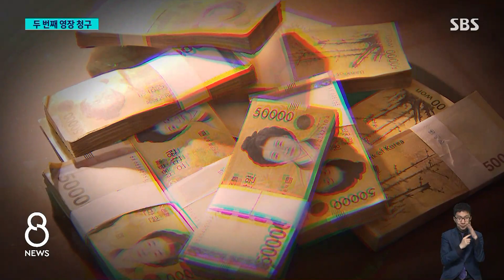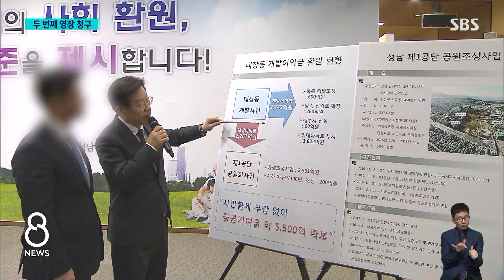이재명 병원 이송된 날 영장청구…핵심 혐의는 '2가지' / SBS 8뉴스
〈앵커〉

이재명 대표가 아침에 병원으로 옮겨지고 2시간 뒤쯤 검찰의 영장 청구 소식이 알려졌습니다. 이 대표에 대해서 구속영장이 청구된 건 지난 2월에 이어 이번이 2번째입니다. 백현동 개발 특혜와 쌍방울 대북 송금 의혹 2가지가 핵심 혐의입니다.

검찰이 청구한 영장에 어떤 내용이 담겨있는지 한성희 기자가 취재했습니다.

〈기자〉

이재명 민주당 대표 2번째 구속영장에 적시된 혐의는 크게 2가지입니다.

검찰은 먼저 이 대표가 성남시장 재임 시절 브로커의 로비를 받고 성남 백현동 민간 개발업자에게 1천356억 원의 이익을 몰아주는 대신, 성남시에는 200억 원대 손해를 끼쳤다는 '배임' 혐의를 적용했습니다.

백현동 부지 용도를 4단계나 올려주고, 임대아파트 비율도 10%로 줄여주는 특혜를 줬다는 겁니다.

또 경기도지사 시절에는 북한에 스마트팜 비용 500만 달러, 방북 추진 비용 300만 달러를 쌍방울 그룹이 경기도 대신 지급하도록 했다는 '제3자 뇌물' 혐의도 적용했습니다.

쌍방울 김성태 전 회장으로부터 '경기도가 대북 사업을 할 때 독점적 사업 기회를 달라'는 취지의 '부정한 청탁'을 받고 비용 대납을 요구했다는 게 검찰 주장입니다.

검찰은 법원에 140여 쪽 분량의 영장 청구서를 내면서, '증거 인멸'이 우려되는 여러 의혹도 함께 포함했습니다.

이 대표가 2018년 '검사 사칭' 관련 선거법 위반 사건 재판에서 자신에게 유리하도록 증인에게 위증을 교사했다는 혐의, 대북 송금 의혹과 관련해 재판 기록을 유출하고 이화영 전 부지사를 회유하려 시도했다는 의혹 등이 영장에 담긴 걸로 전해졌습니다.

지난 2월 대장동과 성남 FC 불법 후원금 의혹으로 청구됐던 이 대표에 대한 영장이 국회 체포동의안 부결로 기각된 지 214일 만에 2번째로 영장이 청구된 겁니다.

영장을 접수한 법원은 오늘(18일) 오후 정부에 체포동의요구서를 제출했습니다.

요구서는 대통령 재가를 거친 뒤 국회로 보내질 예정입니다.

(영상취재 : 채철호, 영상편집 : 설민환, CG : 김한길)